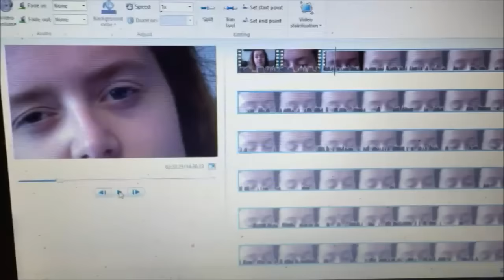August | Dag 6 | Guro finner ubrukt kjole i skapet